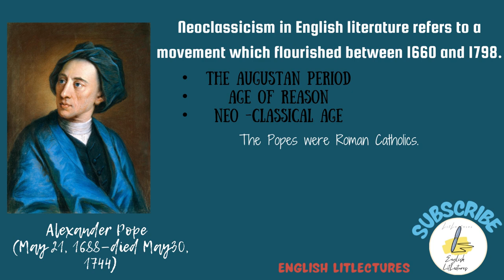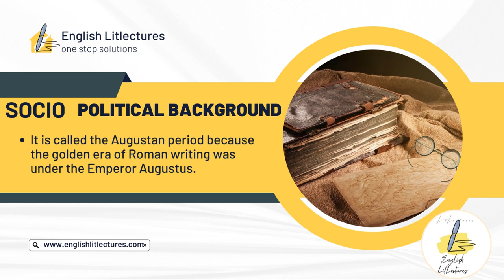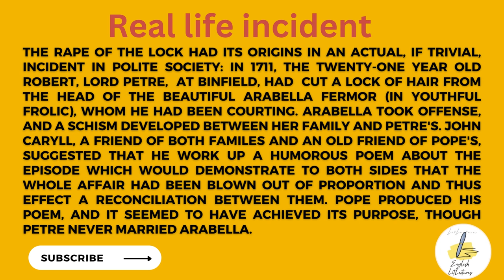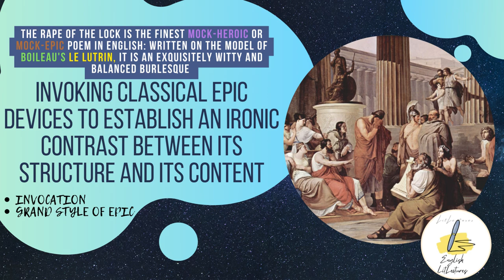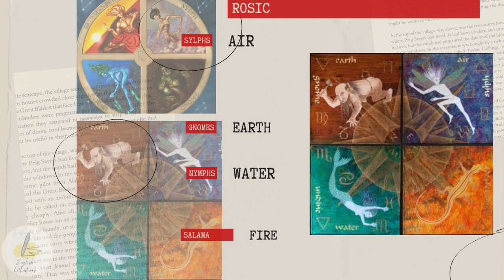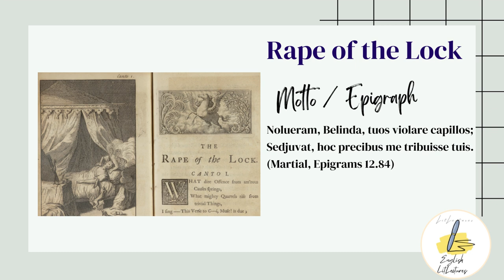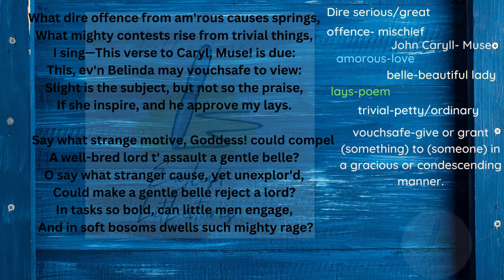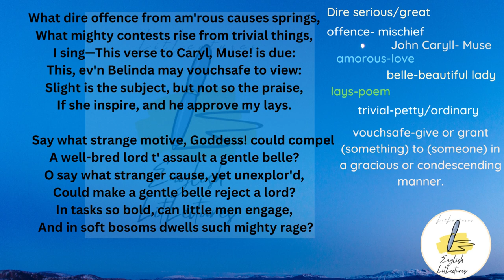Rape of the Lock Canto -1 by Alexander Pope || Part -1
Part 2 Line by line analysis of Rape of the Lock

ChittaMahato MemorialCollege
GovernmentGeneralDegreeCollege,Manbazar2